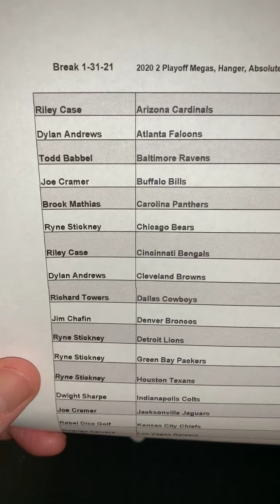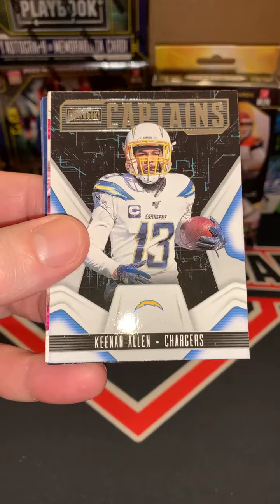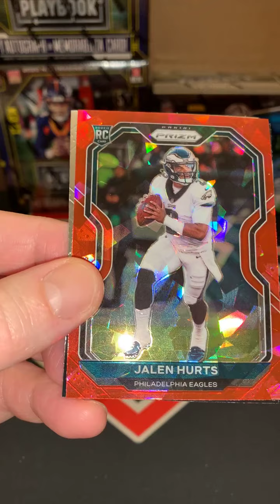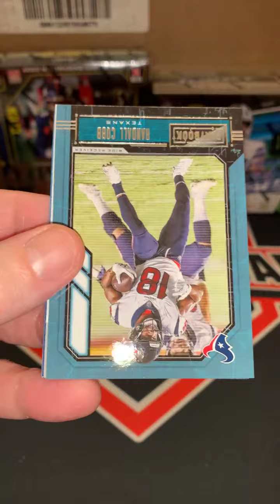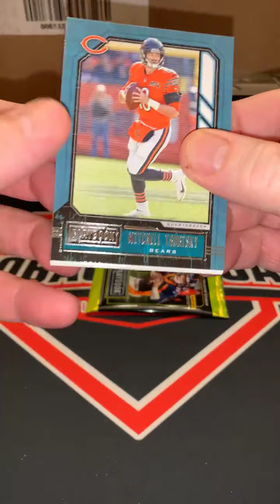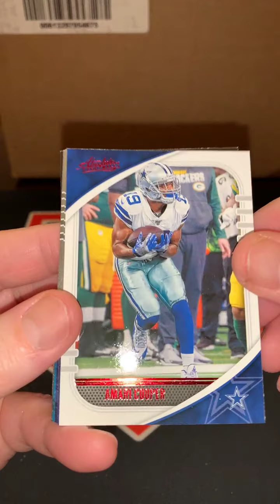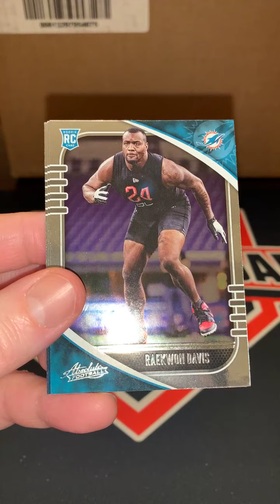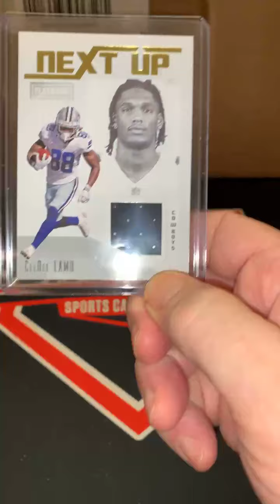2020 Absolute Contenders 1/31/21